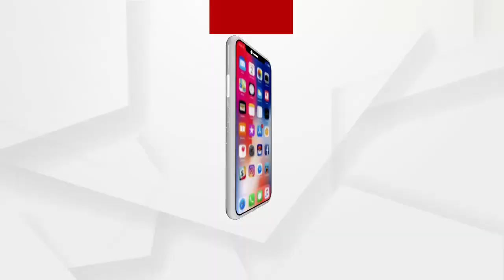BIG BREAKING 9.30 : ପିପିଲି ଘମାସାନ...